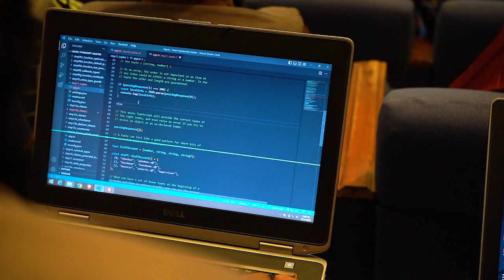Aspiring Futures: GenAI, Web3 & Metaverse Students Setting Goals for Tomorrow's Success!